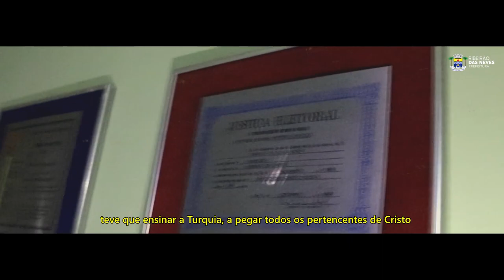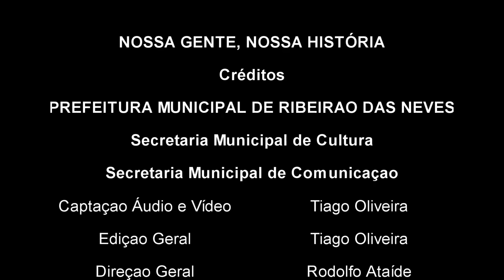Documentário - Nossa gente, nossa história - Episódio 1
Primeiro episódio com o personagem Neném de Quinzinho.

Dando início às ações do mês celebrativo pelo aniversário da nossa cidade, conheçam a nossa primeira ação.

Apresentamos o documentário “Nossa Gente Nossa história”, em que o relato de Nevenses descreve a história da nossa Neves.

Acompanhe e deixe nos comentários o que mais marcou positivamente você, desde os primeiros anos da história de Ribeirão das Neves.